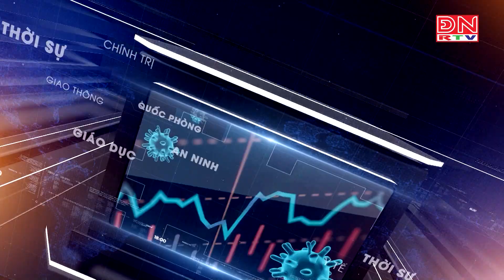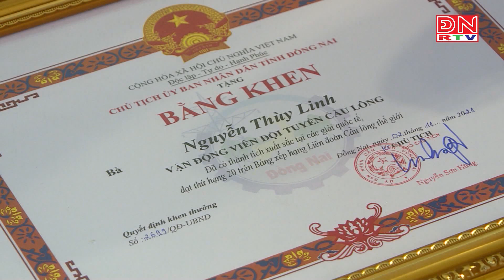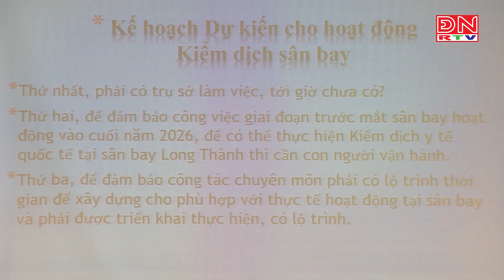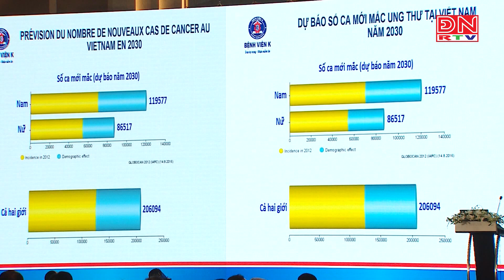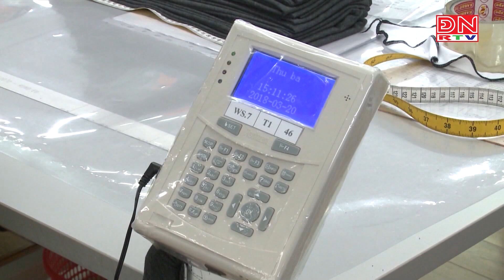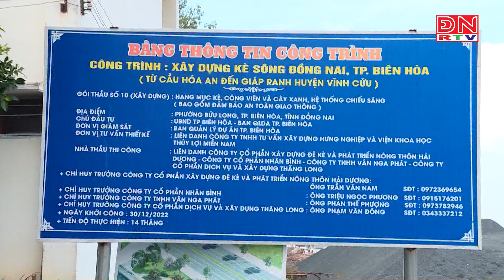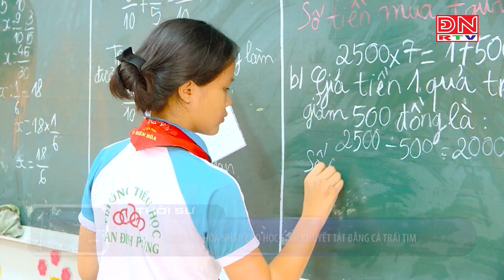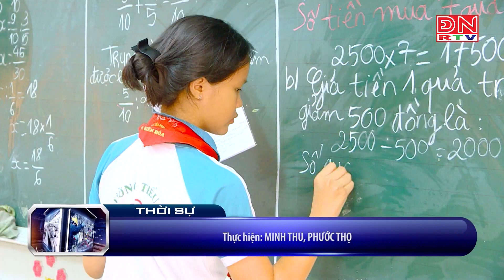Bản tin thời sự tối ngày 03-11-2023